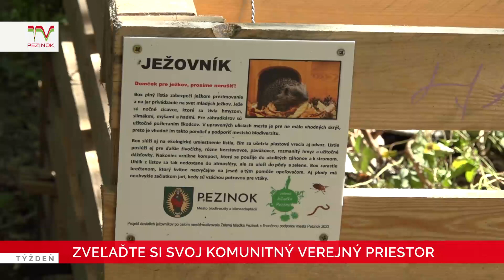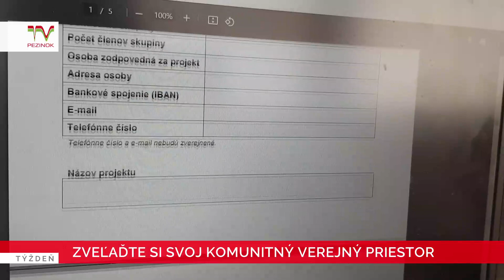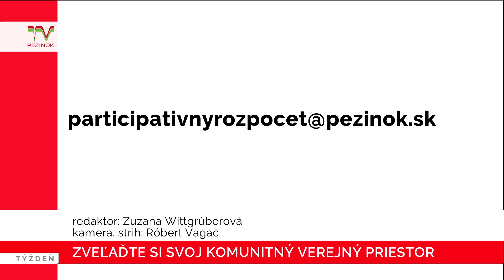Zveľaďte si svoj komunitný verejný priestor s využitím participatívneho rozpočtu